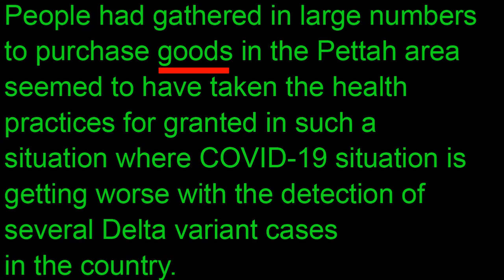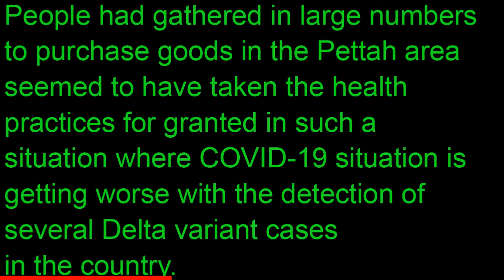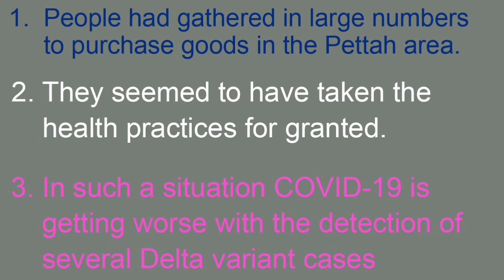04. learn english through news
Online Classes 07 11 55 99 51 and 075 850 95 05